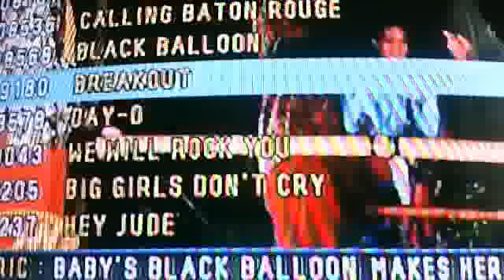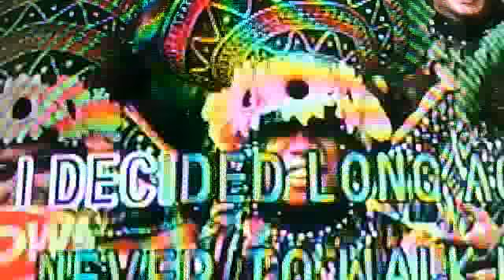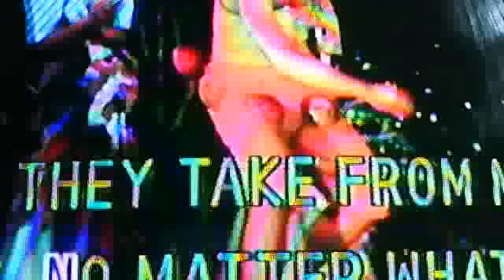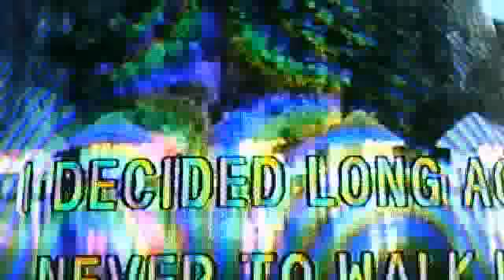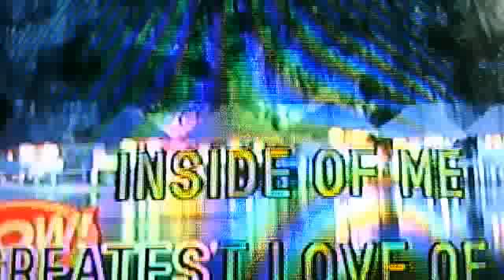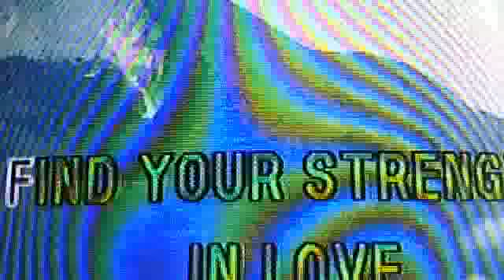Me singing The Greatest Love of all By Whitney Houston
My son singing Greatest love of all. and at 7yr old